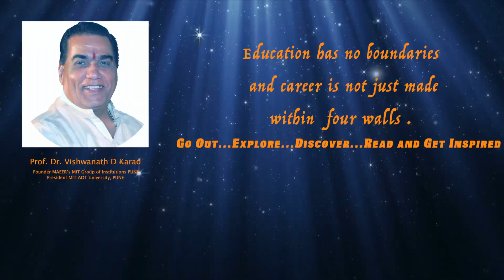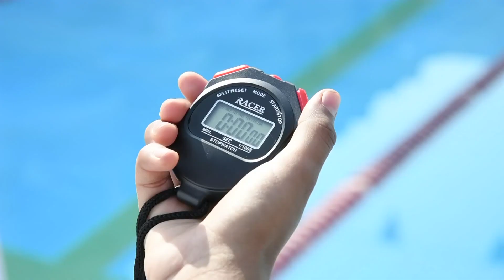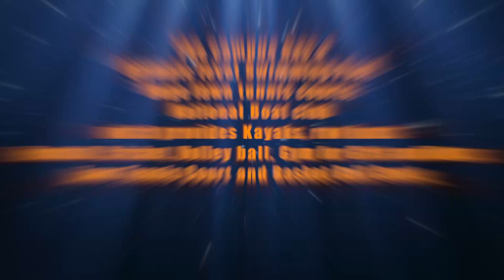Vishwanath Sports Meet 2018 - Glimpses